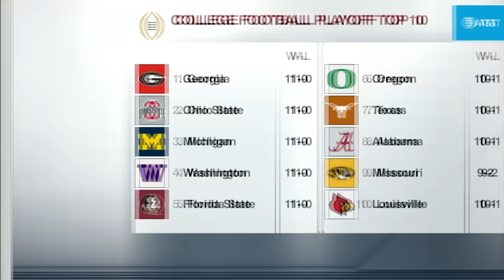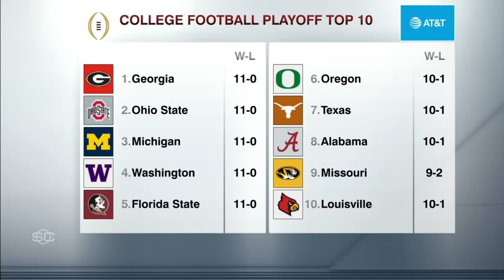Steve Sarkisian's 'heck of a journey' to get Texas back to the Big 12 Championship 🤘 | SportsCenter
Texas head coach Steve Sarkisian joins SportsCenter to discuss the Longhorns' bid for a Big 12 championship against Oklahoma State.